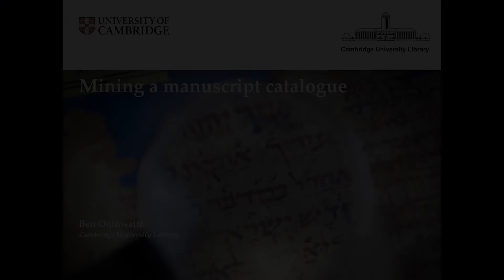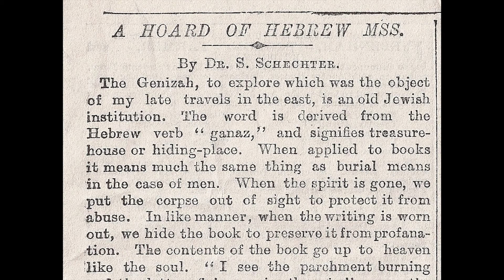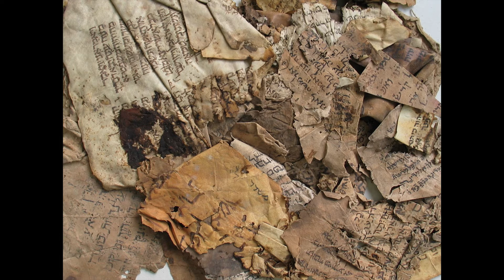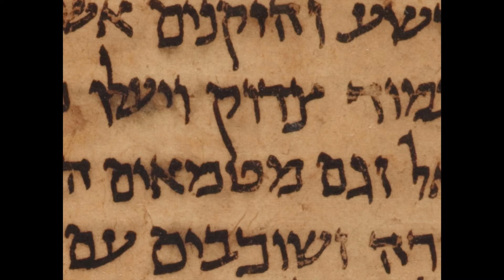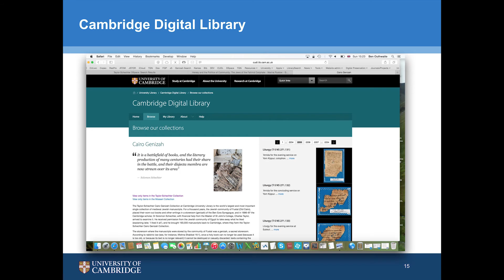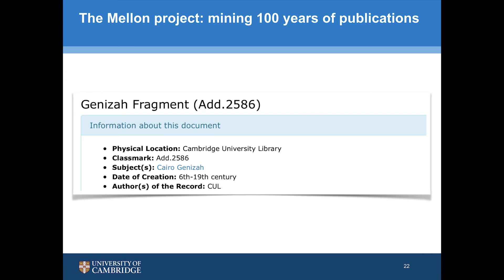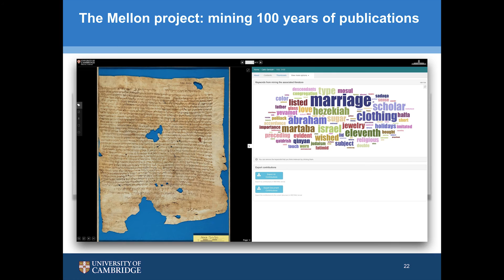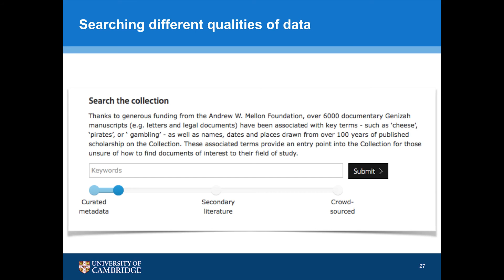DCDC16 | Mining A Manuscript Catalogue - Ben Outhwaite, University of Cambridge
Mining a manuscript catalogue

Ben Outhwaite, University of Cambridge

The digitisation of the tens of thousands of medieval manuscript fragments from the Cairo Genizah Collection at Cambridge University Library have brought existing problems into focus. Even after 100 years, there is no complete catalogue — analogue or digital — of this immense archive, meaning that searching the digital images in a meaningful way is, for large areas of the collection, impossible. In order to rapidly produce useful metadata and allow for more effective navigation, a project was launched in 2012 to text mine the century of scholarship on the collection and automatically produce descriptive metadata for the manuscripts.